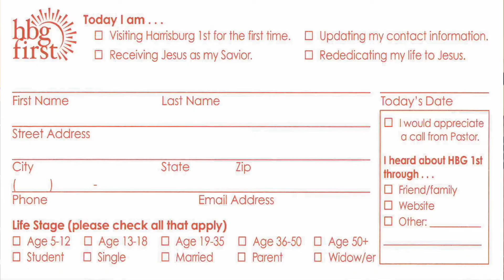HBG1ST News 3-8-2020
Check out our weekly announcement video for all of the happenings here at HBG1ST!